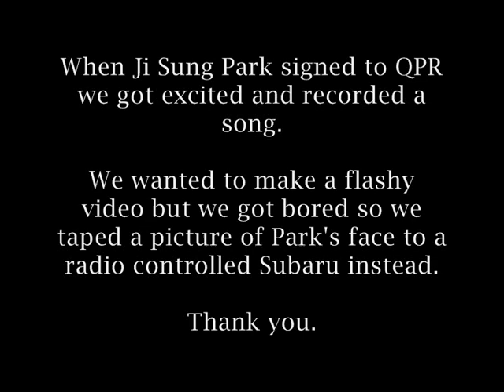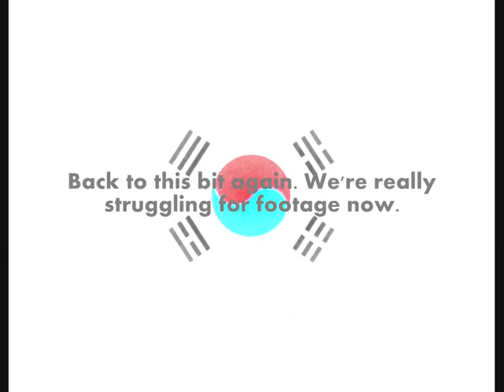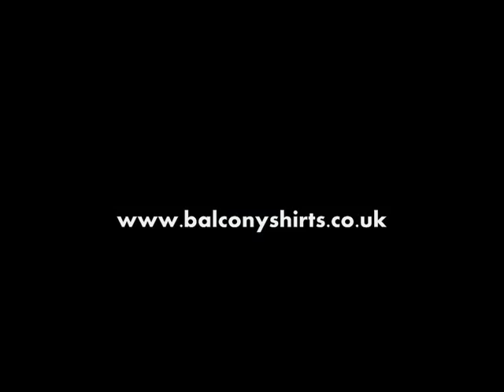Ji Sung Park Song - It's Lovely Being A South Korean - QPR - Balcony Shirts - Park Ji Sung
When Ji Sung Park signed to QPR we got excited and wrote and recorded this song.  We were waiting for him to bang in a couple of hat tricks and we were going to release this as a glorious celebration along with a stop-motion video and everything.  That never quite happened so we've put it out anyway with a really quick DIY video. Enjoy!

We are QPR supporting shopkeepers. This is our shop.